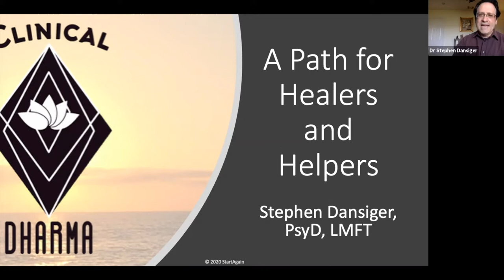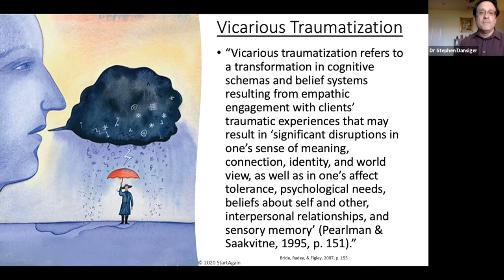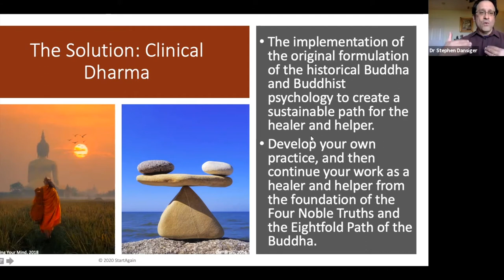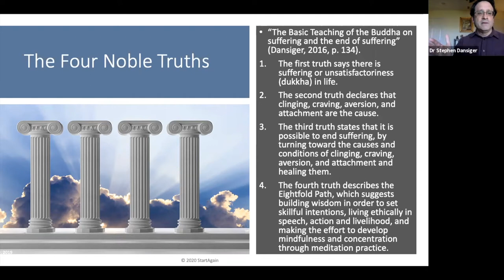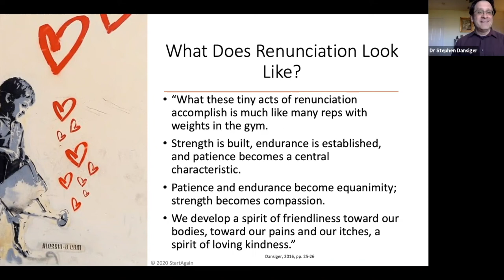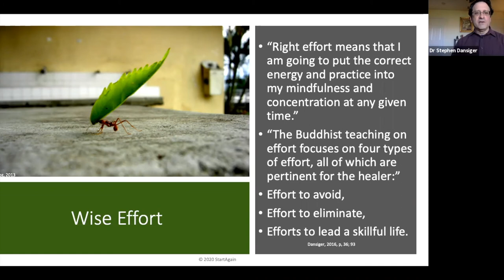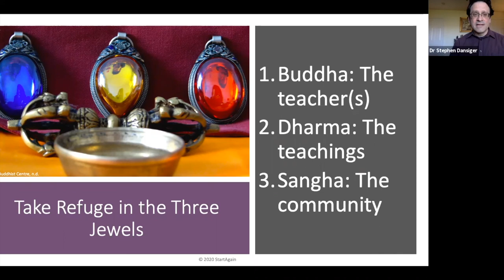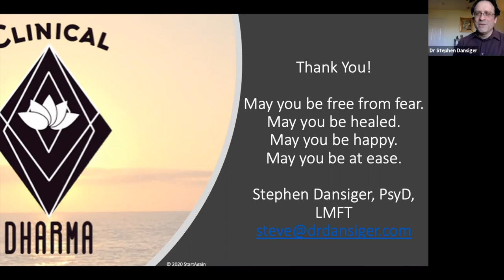Webinar: "A Path for Healers and Helpers" with Stephen Dansiger, PsyD, LMFT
On behalf of High Watch Recovery, enjoy this webinar series as Dr. Stephen Dansiger discusses Clinical Dharma: A Path for Healers and Helpers.